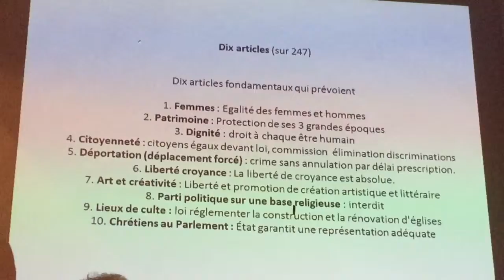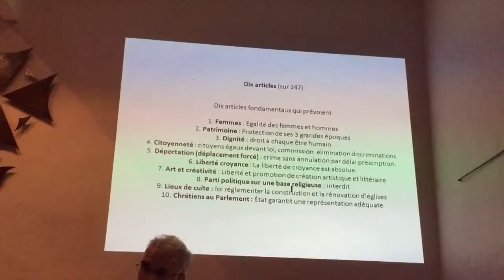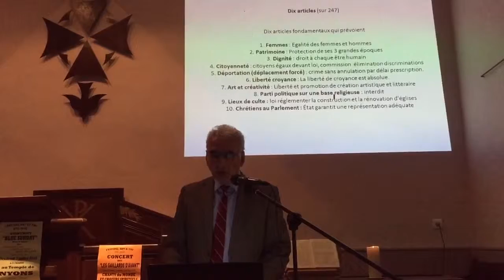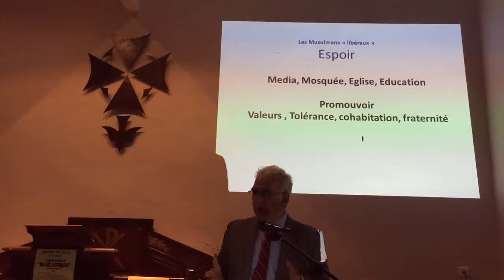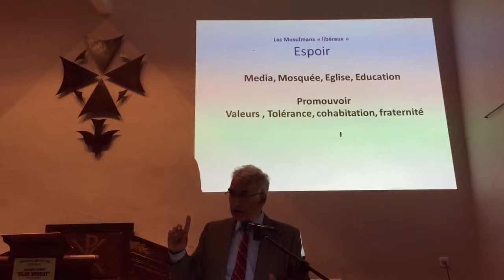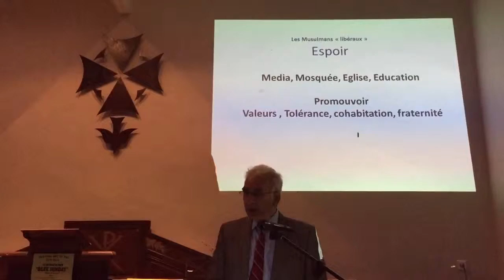Jean MAHER 3-bis conférence l'Égypte sur la voie démocratique